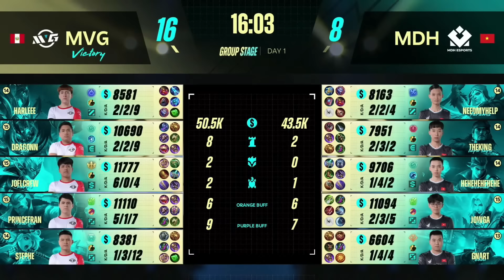[TR] M4 Grup Aşaması 1. Gün | MVG vs MDH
🏆 Mobile Legends: Bang Bang M4 Dünya Şampiyonası'nın 1. gün maçları bugün oynandı

🧐 A ve B Grubundaki sekiz takım arasından ilk galibiyeti kim alır dersiniz?